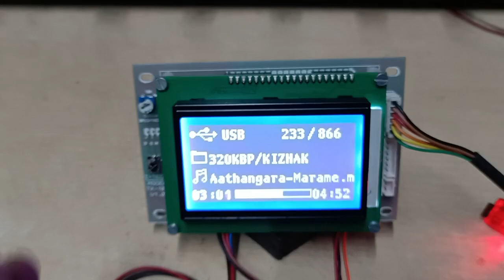ESP32 USB BLUETOOTH MP3 AUDIO PLAYER